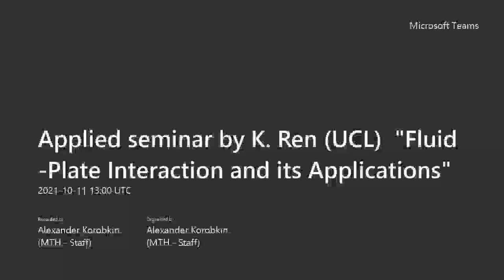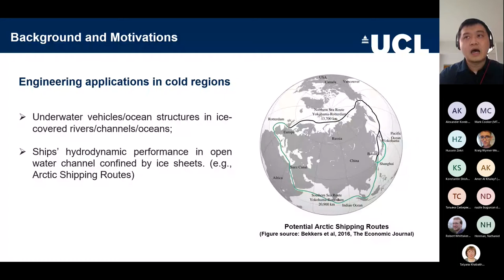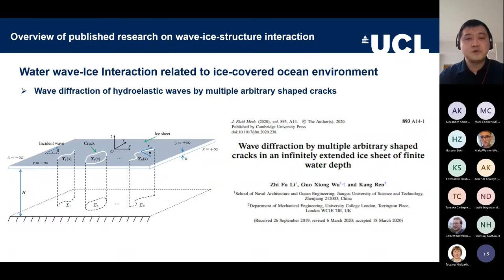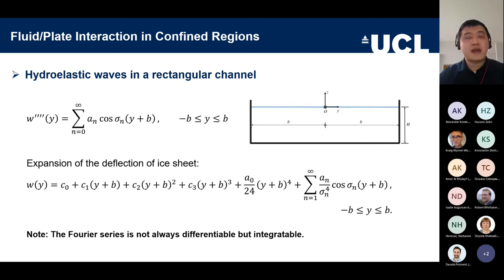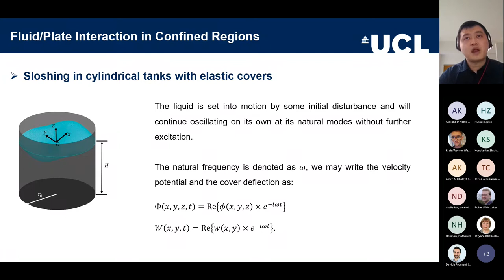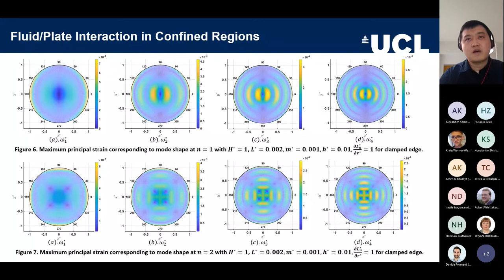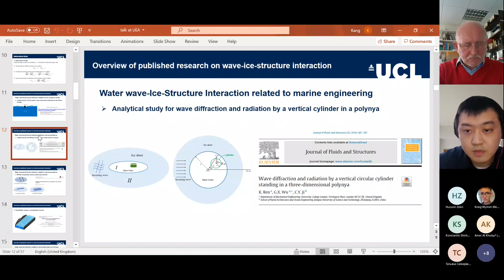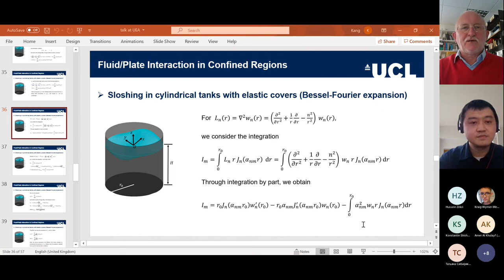2021 10 11 Applied seminar by K Ren UCL Fluid Plate Interaction and its Applications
This Applied Mathematics Research Seminar, UEA, was on Monday, October 11, through MS Teams.

Speaker:  Kang Ren (UCL)

Title: Fluid-Plate Interaction and its Applications

Abstract:  The talk will focus on my research on fluid-plate interaction and its engineering applications in marine engineering and other relevant fields. An overview of my previous research on wave-ice-structure interaction in unbounded ocean during my PhD will be briefly introduced first. Then, the fluid-plate interaction problems in regions confined with vertical walls will be demonstrated, which include the study of hydroelastic waves propagating in an ice-covered channel and the most recent one on the natural modes of liquid sloshing in a circular cylindrical tank with an elastic cover. The ice sheet cover (or other elastic covers) can be modelled as the elastic thin beam/plate (Euler-Bernoulli beam/Kirchhoff-Love plate), and the fluid is treated as inviscid, incompressible and motion as irrotational (potential flow theory). In the developed schemes, same expansions are adopted for both the fourth-order derivatives of the plate deflection and the velocity potential of the fluid domain. This not only helps to improve the efficiency of the matching procedure, but also provides a convenient means to impose the edge conditions. Based on this, the equation for natural frequencies is expressed in a neat form, and extensive results for plate deflection, and the maximum principal strain distribution are further investigated.